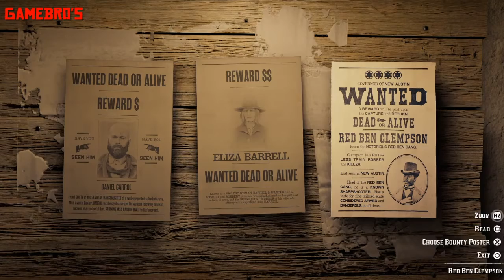Red dead Redemption 2 Online (Red Ben Clempson Baunty Hunt)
Kanun benim.